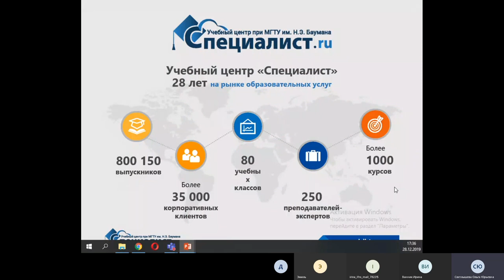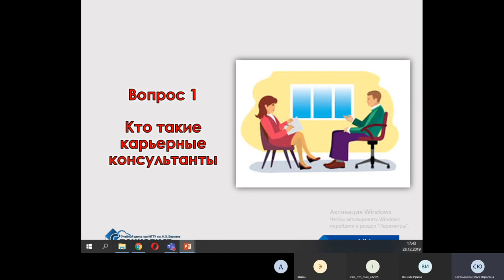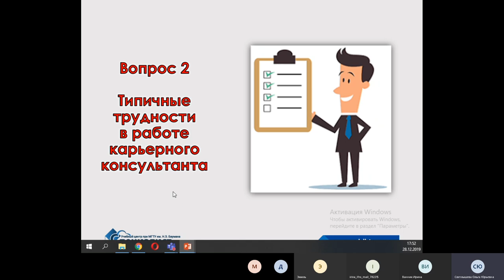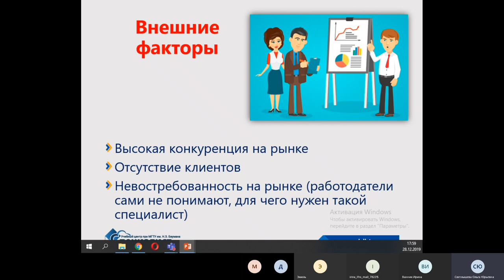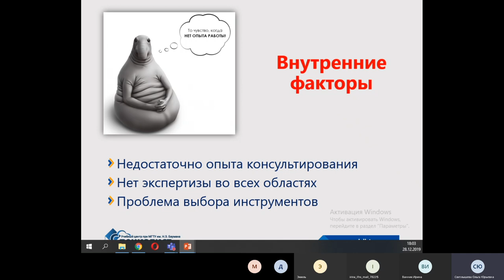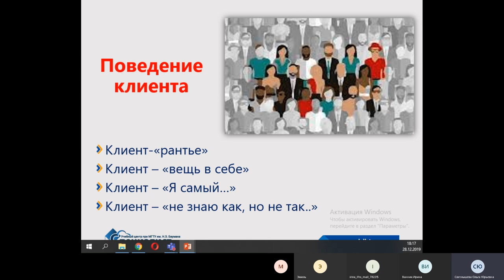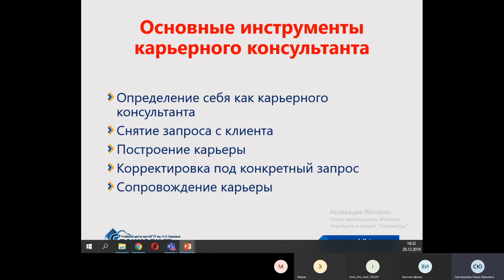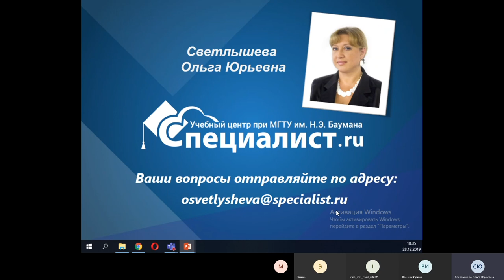Трудности карьерного консультирования и работа с ними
Вопросы профориентации, построения карьеры, поиска идеальной работы интересуют как выпускников вузов, так и состоявшихся профессионалов. Если человек не может найти ответы на вопросы самостоятельно, то обращается к экспертам - карьерным консультантам.
На бесплатном семинаре учебного центра "Специалист" при МГТУ имени Баумана вы узнаете:

- Что такое карьерное консультирование;
- Типичные трудности в работе карьерного консультанта;
- Какими инструментами пользуются карьерные консультанты;
- Где научиться использовать эти инструменты на практике.

Приглашаем вас на курс "Практикум по карьерному консультированию для HRов и коучей"